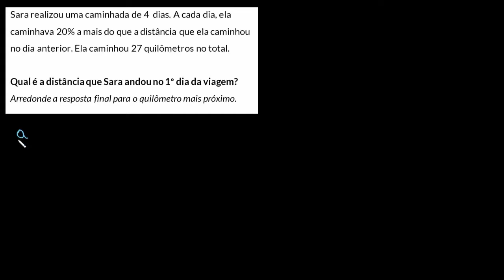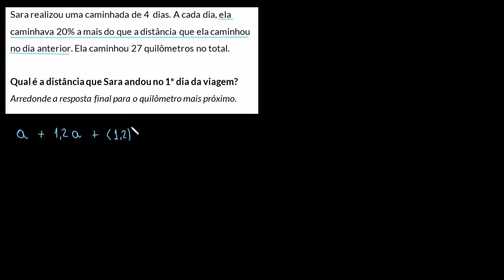Problemas de série geométrica: caminhada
Como modelar o comprimento de uma caminhada com uma série geométrica.